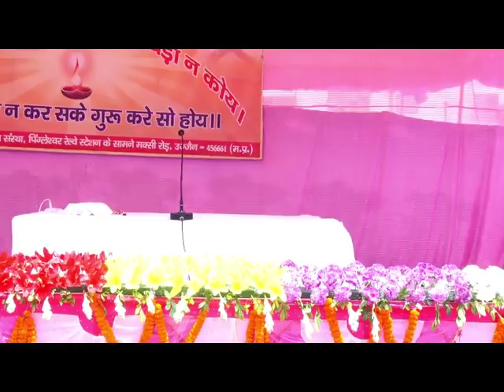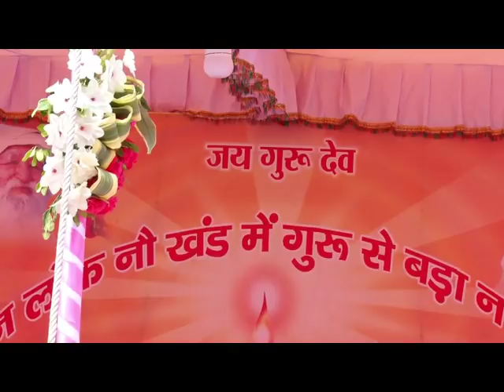23.08.2018 Ramgarh, Jharkhand, Satsang 11am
सन्त उमाकांत जी महाराज द्वारा रामगढ़, झारखण्ड में सत्संग 23 अगस्त 2018 प्रातः 11 बजे

आश्रम का पता :
बाबा जयगुरुदेव धर्म विकास संस्था,
पिंगलेश्वर रेलवे स्टेशन के सामने, मक्सी रोड,
उज्जैन, म. प्र. - 456661
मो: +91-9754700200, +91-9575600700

Address of Ashram :
Baba Jaigurudev Dharm Vikas Sanstha,
Opposite Pingleshwar Railway Station, Maksi Road,
Ujjain, Madhya Pradesh, India
PIN: 456661